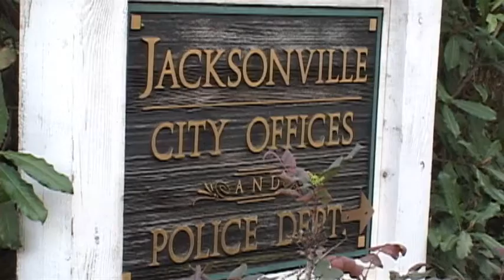Jacksonville City Council to discuss medical marijuana dispensaries - Feb 18th, 2014